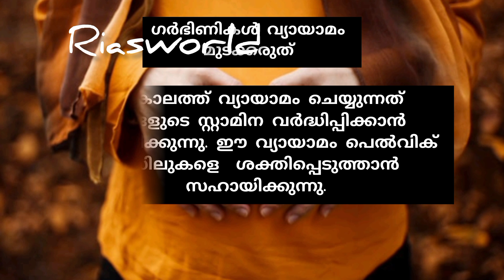പ്രസവം ആഗ്രഹിക്കുന്നവർ ചെയ്യേണ്ട കാര്യങ്ങൾ